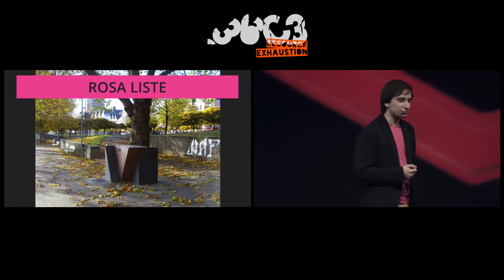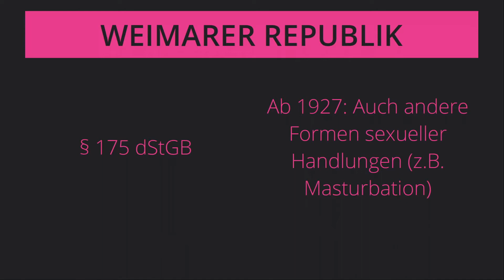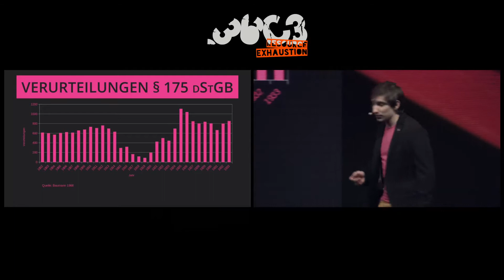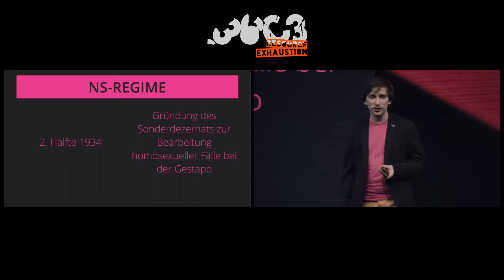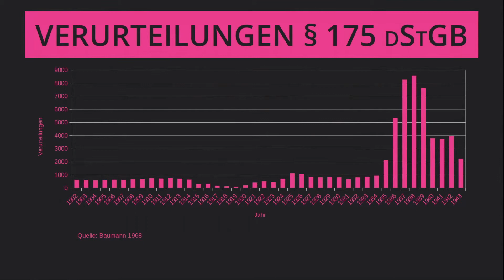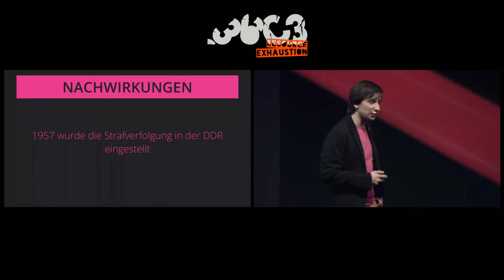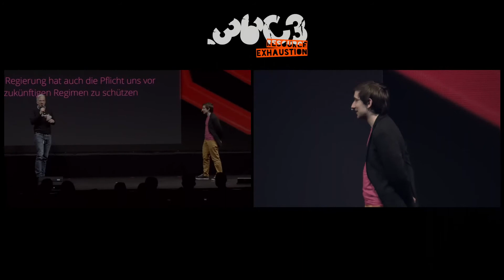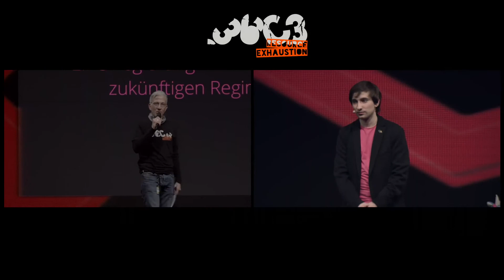36C3 Chaos West Stage: Rosa Listen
"Eine Regierung hat auch die Pflicht uns vor zukünftigen Regimen zu schützen." Anhand der Rosa Liste möchte ich aufzeigen weshalb das ein wichtiger Grundsatz moderner Demokratien ist.

In der Weimarer Republik und der Ersten Republik Österreich wurden Listen angelegt in denen zahlreiche Daten über tatsächliche oder vermeintliche Homosexuelle gesammelt und auf Vorrat gespeichert wurden. In der NS-Diktatur wurden diese Listen genutzt, um eine möglichst große Anzahl Homosexueller in Konzentrationslager (KZ) zu bringen. In diesen bekamen sie den berühmten Rosa Winkel als Kennzeichnung, wodurch sie auch Repressalie von anderen Insassen ausgesetzt waren. Noch heute gilt die Rosa Liste als eines der schlimmsten Beispiele wie auf Vorrat gespeicherte Daten missbraucht werden können.

Als Datenschützer und Bisexueller möchte ich näher auf diesen besonderen Teil der Geschichte eingehen und aufzeigen was daraus lernen sollten.